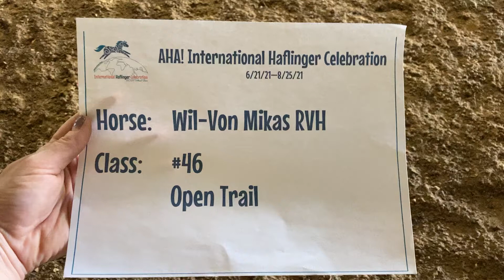Aha trail entry